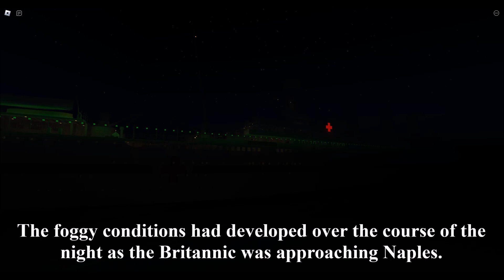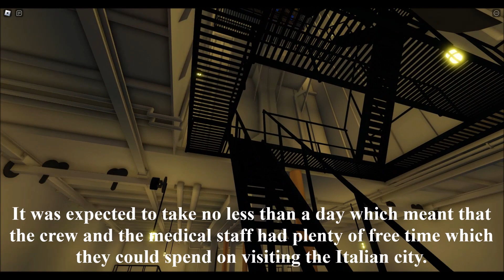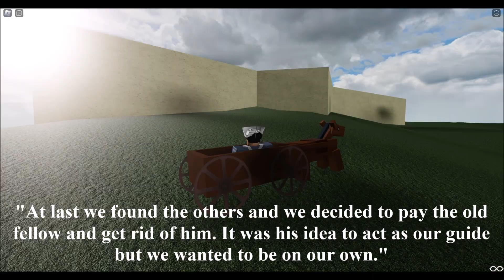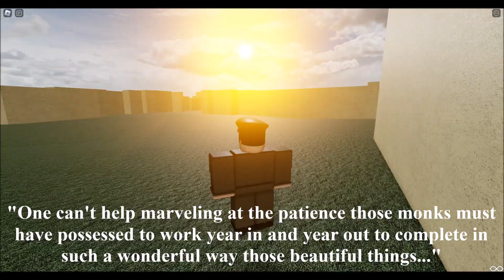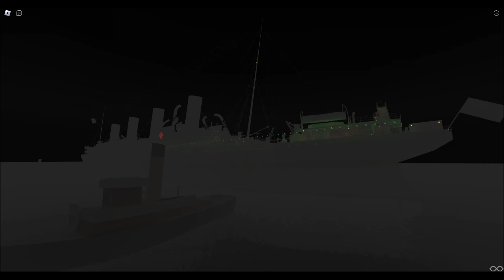HMHS Britannic: The Timeline - 17 November 1916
Refueling in Naples, Italy...